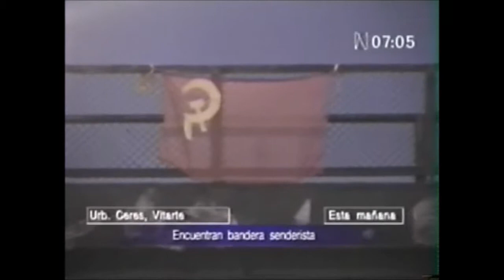Aparece bandera de Sendero Luminoso en Ate Vitarte De 6 a 9